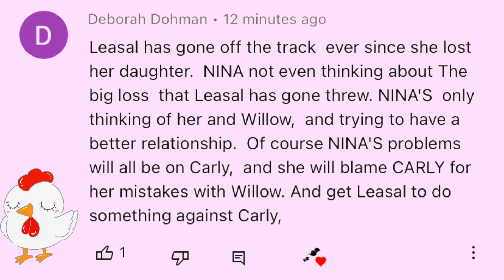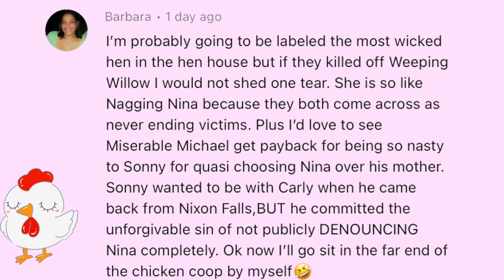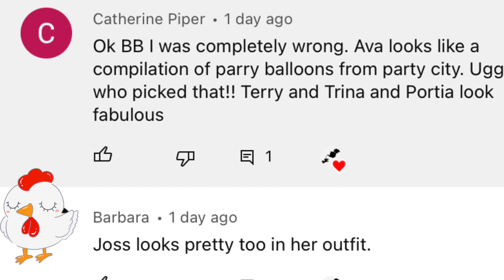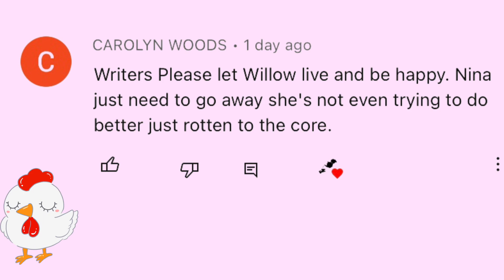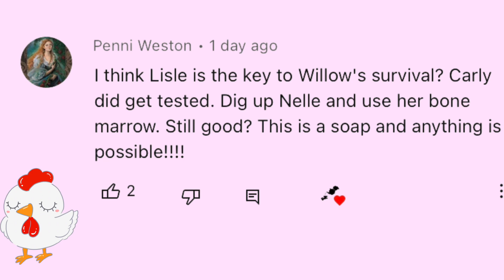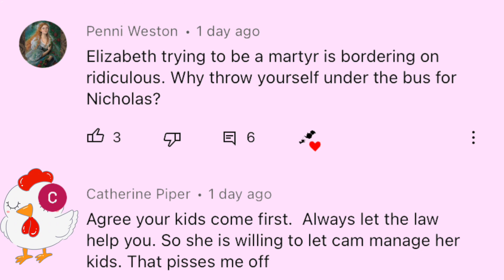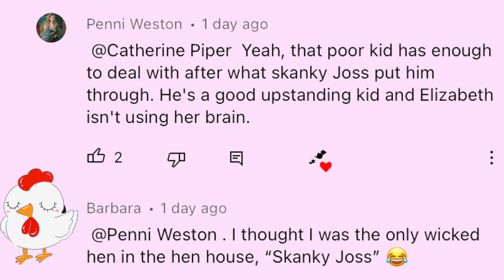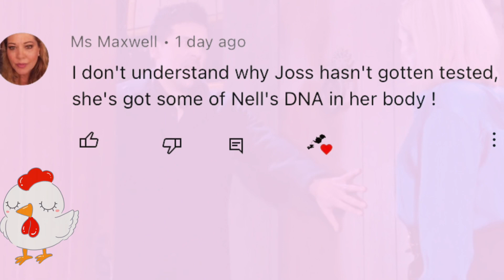General Hospital Comments